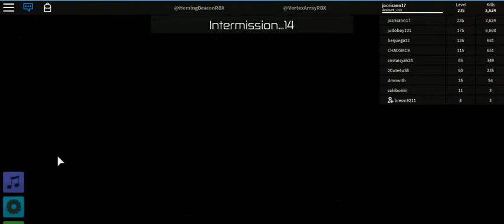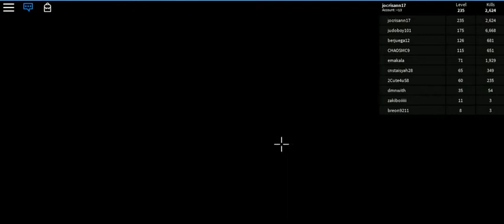ROBLOX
cristhanlife vblogs

AND

 jocrisann17 roblox